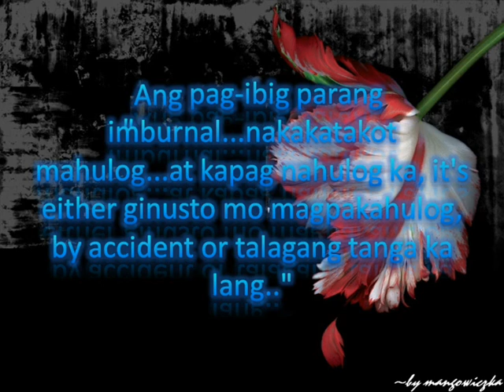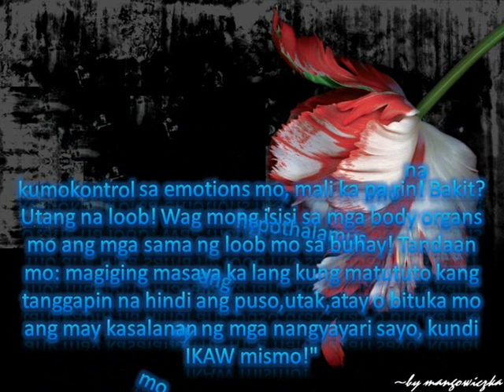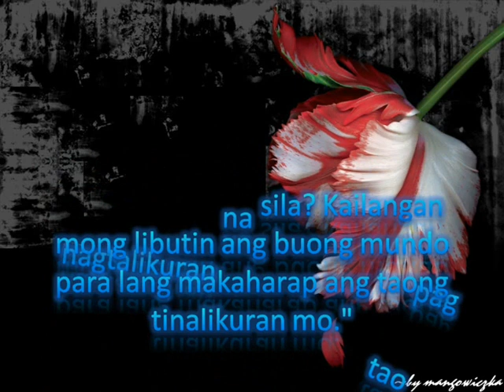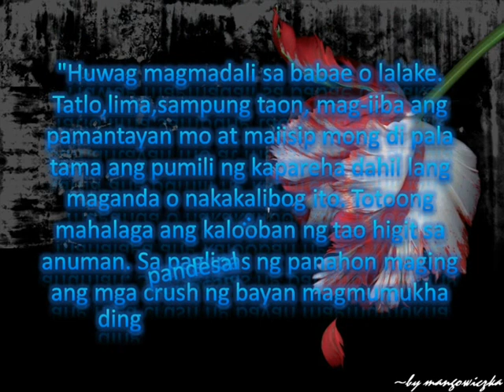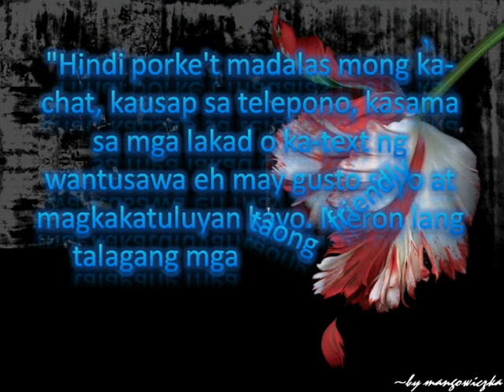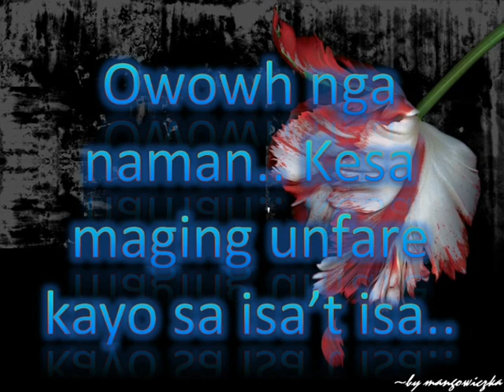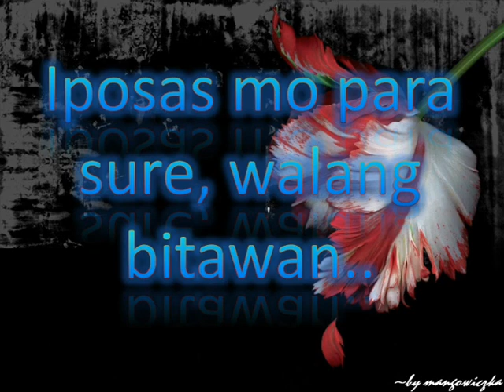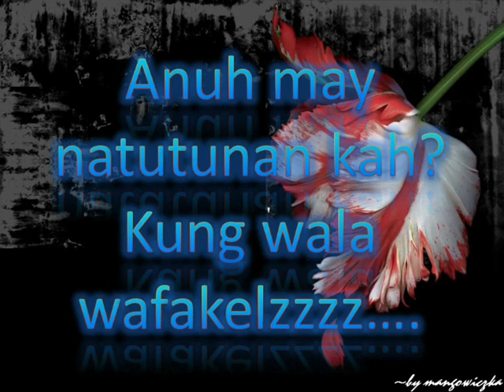Bob Ong's Philosophy on Love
This is the compilation of Bob Ong's Philosophy about love the reflects the reality to everyone's love story.